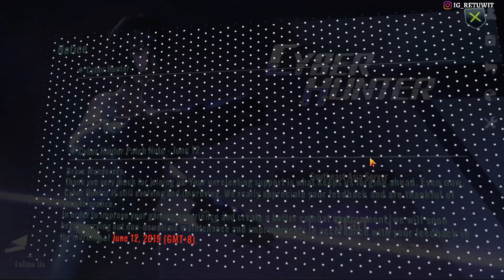Cara Instal Update Terbaru Cyber Hunter Tencent Gaming Buddy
Cara instal update patch cyber hunter 12 Juni 2019, untuk update kali ini Cyber Hunter cukup di update via OTA (On The Air) dimana kita bisa langsung update via Gamenya sendiri. Gak perlu susah-susah updgrade via marketnya langkah :

1. Buka Cyber Hunter TGB
2. Tunggu scan Update
3. Download and instal

Enjoy the patch